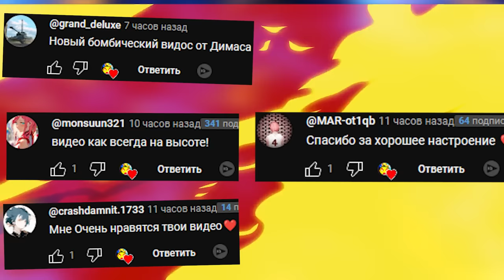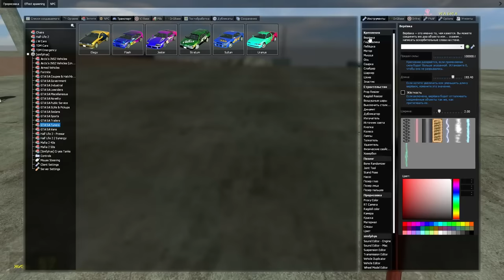ВЫЖИВАНИЕ НА КРЫШЕ НЕБОСКРЕБА ВЕСЕЛИМСЯ В ГАРРИС МОД GMOD SANDBOX Garry's Mod